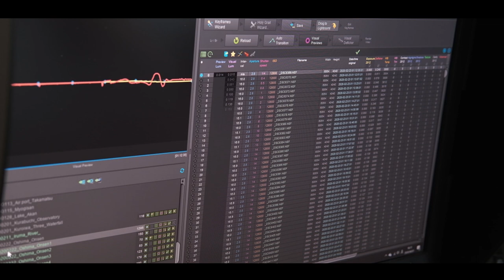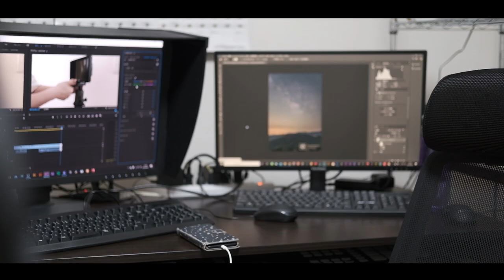タイムラプスを語る① ～タイムラプスって何？＆タイムラプスをめぐる市場の動きについて～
コロナウィルスの影響で多くの人たちが困っている状況だと思います。
私もその一人ではありますが、ちょっとでも私の活動を通じて心にオアシスを持っていただけたら嬉しいです。

お肌を休めています。人生初のひげ面です。

今回の動画は、お話がメインでお家収録しました。次回動画も早めにアップいたします！

～目次～
0:00　OP Movie
1:20　近況報告(話長いので飛ばしてくださいｗ)
4:20　ここまで投稿した動画について
7:23　タイムラプスって何？
8:20　タイムラプスの撮影方法
10:44　8K表現にはタイムラプスがやりやすい？

・タイムラプスを語る②～タイムラプス動画生成のソフトウェア＆タイムラプス機材・表現の種類について～

・タイムラプスを語る③[完結編]〜ハイパーラプス とHoly Grail撮影、タイムラプス作品制作のコツなどについて〜

(双葉社スーパームック)

～冒頭のムービーで登場する機材～

左のPCで使用しているタイムラプス用ソフトウェア
◆LRTimelapse 5

でもおしゃべりシーンの撮影でレンズは使ったレンズは
◆富士フイルムXF35mm f2 R WR